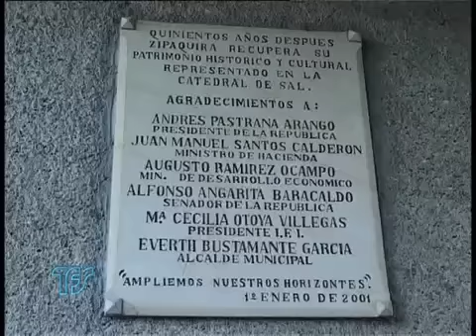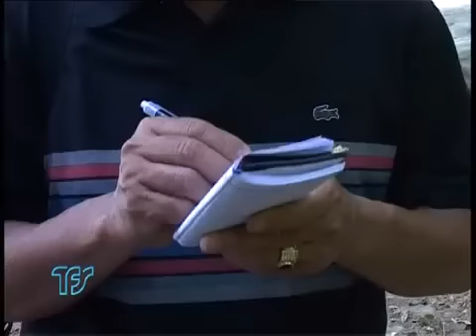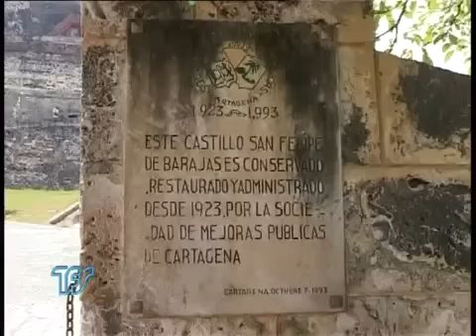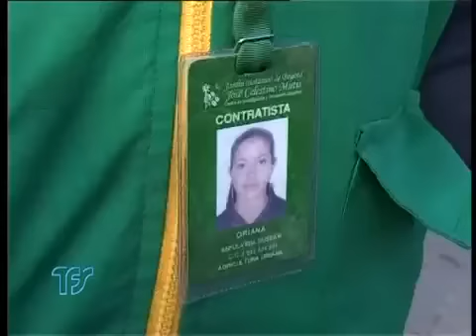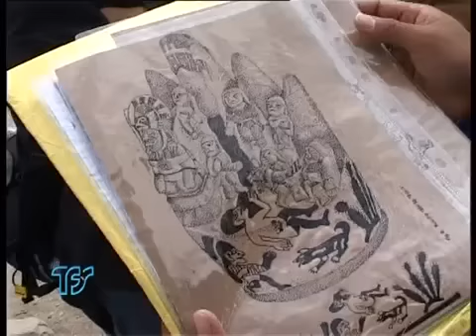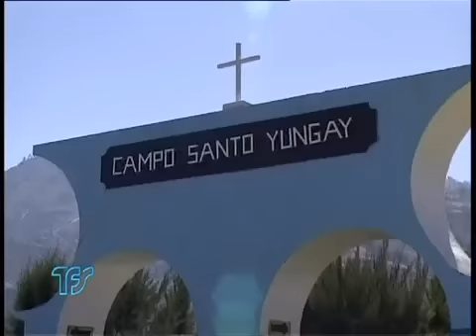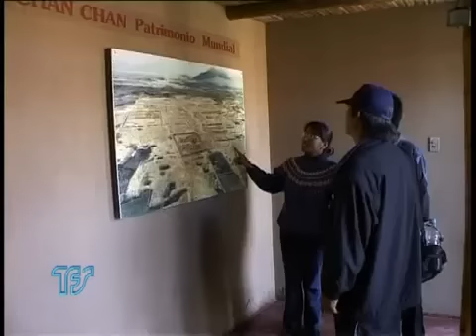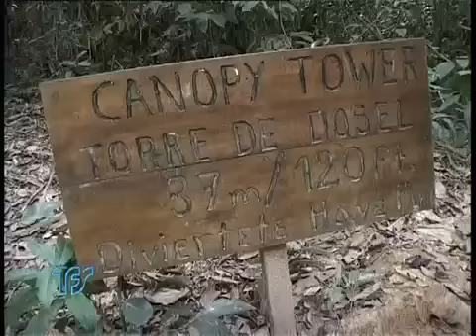Ký sự Amazon - Phần 3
Ký sự Amazon
Hãng phim Truyền hình - Đài Truyền hình Tp.HCM - TFS thực hiện năm 2007